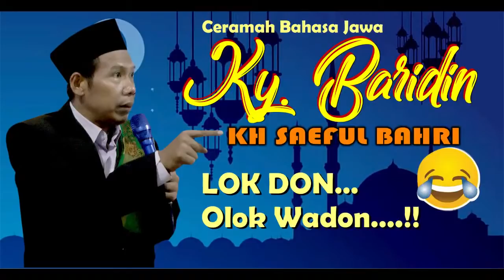CERAMAH LUCU KH. SAEFUL BAHRI ALIAS KY. BARIDIN DARI INDRAMAYU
Tasyakuran Acara Pernikahan
UUS KHUSNIAH, S.Pd  (Putri ke-2 Bpk. Sudarmaji & IbuUmariyah ) Dengan AHMAD LATIF, S.Pd.I ( Putra ke-4 Bpk. Madsarip (Alm) & IbuMarniah) Kp. Seuseupan Tengah
Ds. Seuseupan Kec. Sukaresmi Kab.Pandeglang Banten 17 Maret 2021